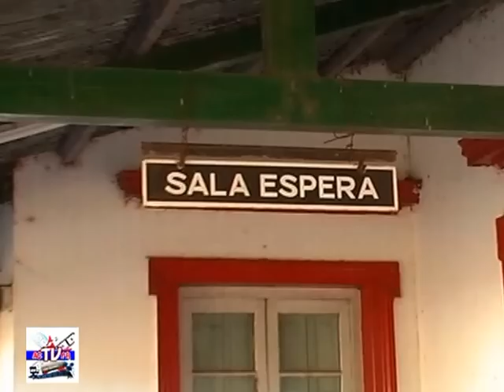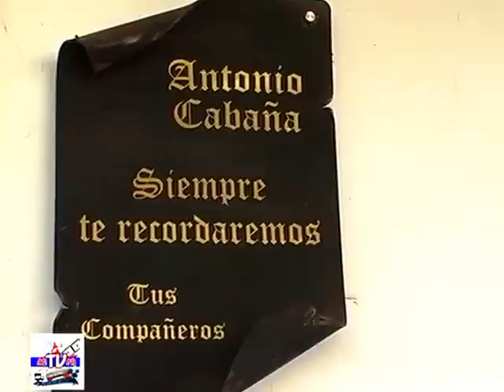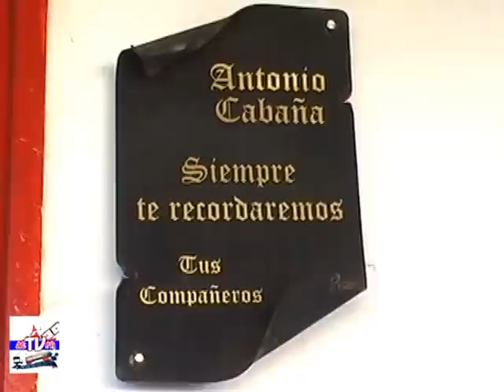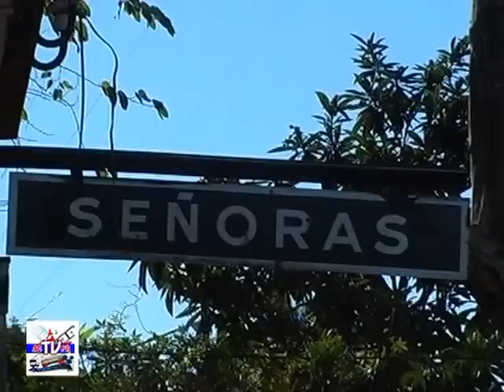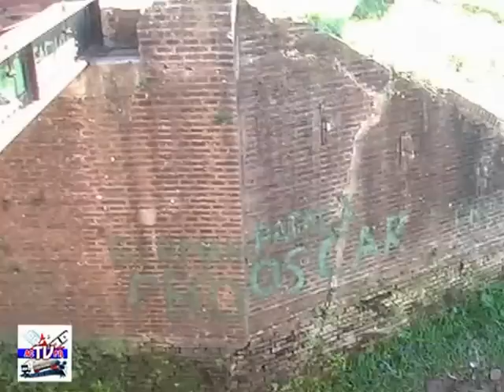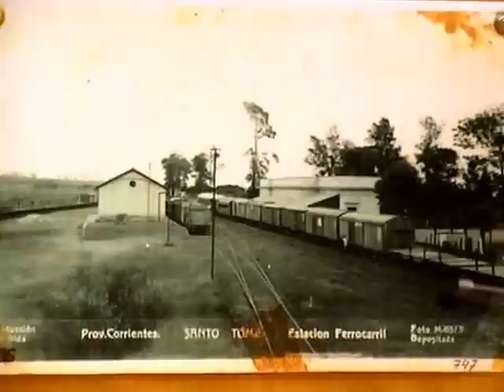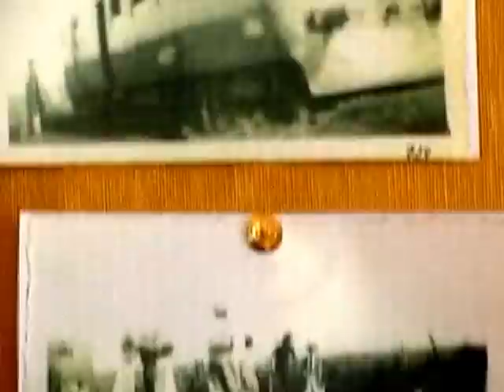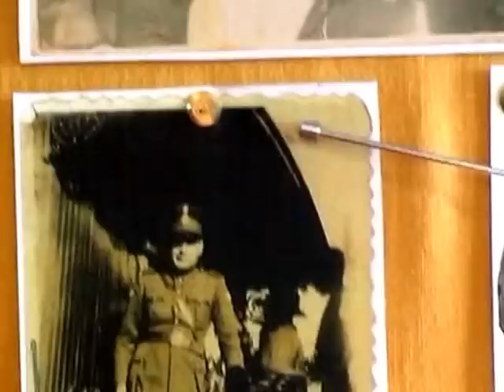MICRO:SANTO TOME, EN IMAGENES DEL PASADO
MICRO A CARGO DEL DOCENTE JUBILADO ANTONIO "TONO" DA SILVA,RECOPILADOR DE DATOS HISTORICOS Y FOTOS ANTIGUAS DE SANTO TOME,CORRIENTES.DECLARADO CIUDADANO DESTACADO Y SU MICRO DE INTERES MUNCIPAL.HOY; LA HISTORIA DEL FERROCARRIL EN SANTO TOME.